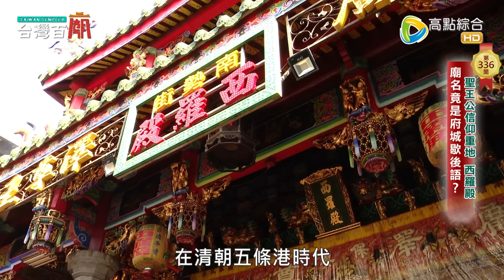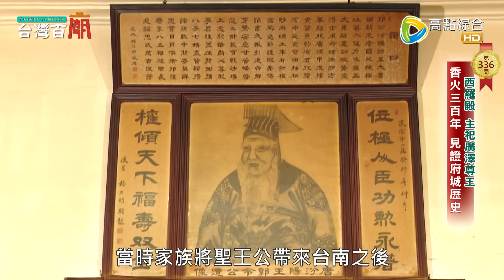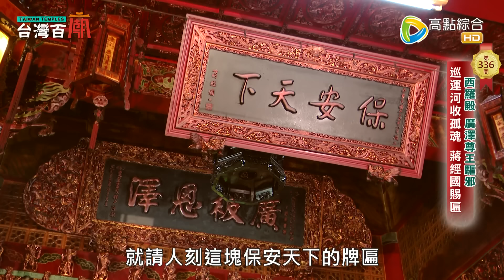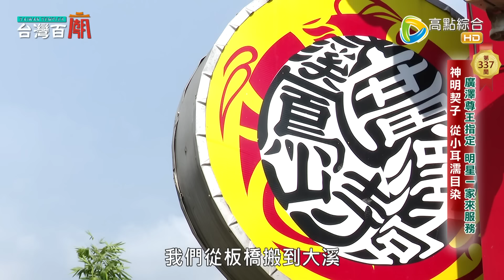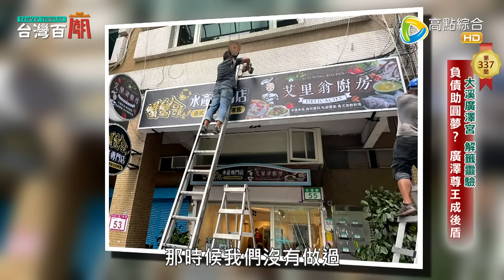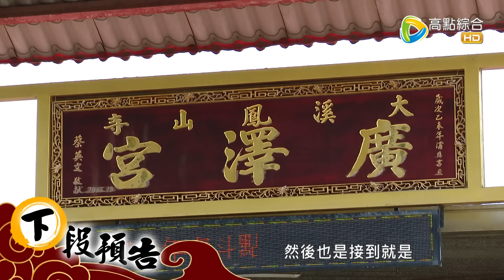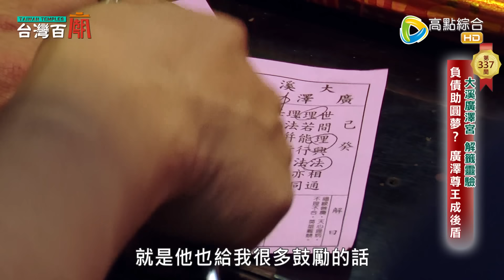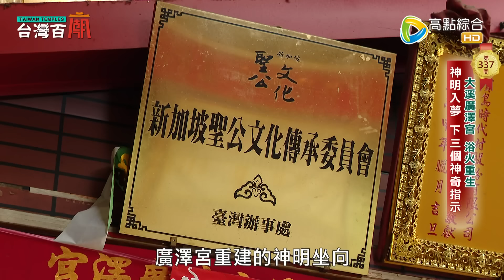西羅殿觀大駕，聖王公超迅速降駕？明星一家服務廣澤尊王，廟竟慘遭祝融？台灣百廟2024/09/22-西羅殿(廣澤尊王)+大溪鳳山寺廣澤宮(廣澤尊王)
44頻道/高點綜合台/週六 週日 晚間9點

廣澤尊王最為人所知的專長，肯定就是與十三太保齊捉妖的事蹟了
而在府城，有以觀大駕聞名全台的西羅殿
聖王公如何觀大駕？進行前竟然還得先刁大駕？
庇佑府城百年的祂，還留下多少斬妖除魔的英勇故事？

在桃園大溪，還有一間由明星一家人供奉的廣澤尊王廟
從小與神明有緣的這位明星，是如何被指定成為宮主的呢？
而這條傳承之路走得並不平順，一場大火一度吞噬了他對神明的信仰
後來廣澤尊王給了什麼樣的指示，幫助這家人重拾自信呢？

廣澤尊王最精采的傳奇故事
精彩內容都在這集的台灣百廟